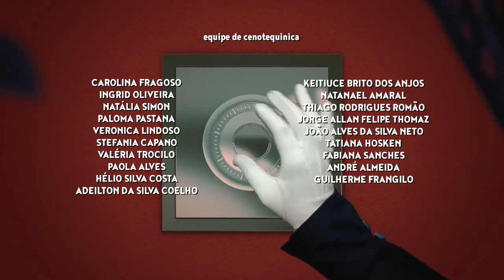Pega Pega : Enceramento em 2021